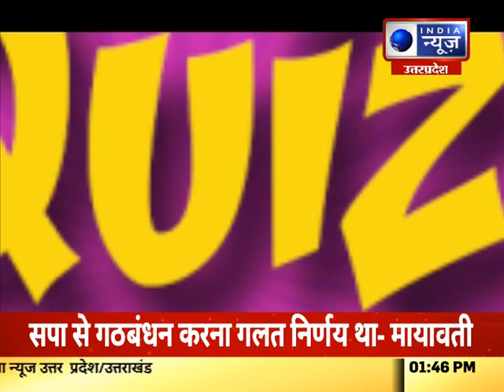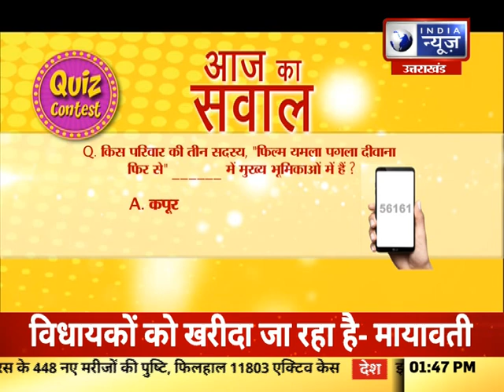DEBATE: क्या 2022 में BJP-SP में होगी सीधी टक्कर? | IndiaNewsUP